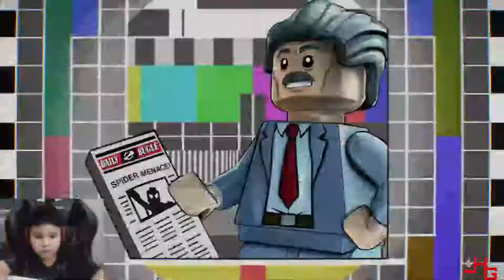WHO IS THAT??? | Kid plays LEGO Marvel Superheroes 2 | 02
Let's go JHaymers! Join me as we play LEGO Marvel Superheroes 2!